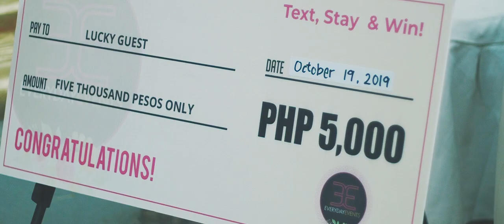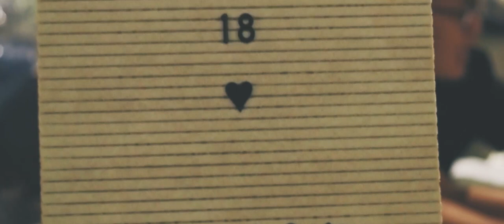Mira @18 SDE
Mira's debut held at Palazzo Verde, Alabang.